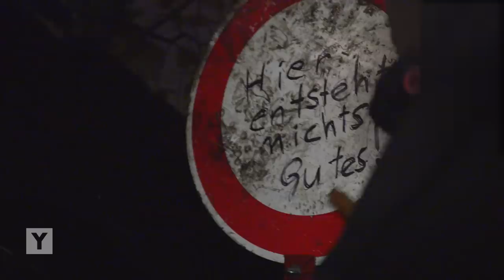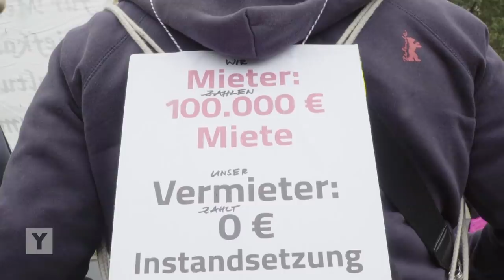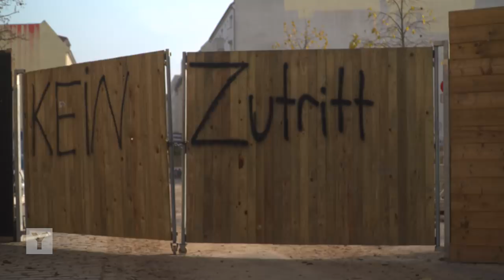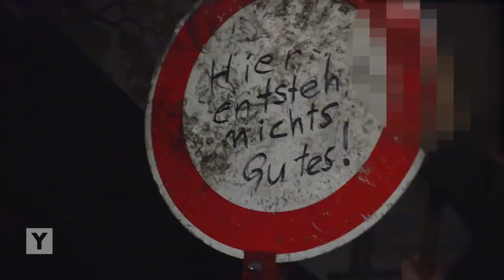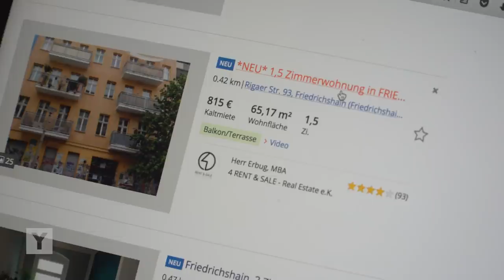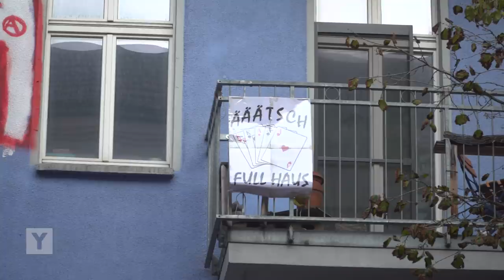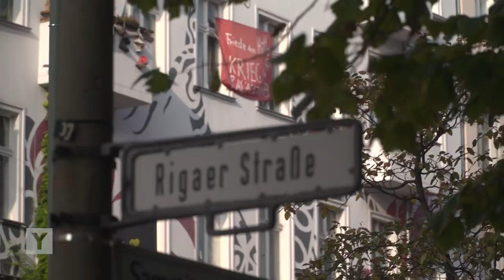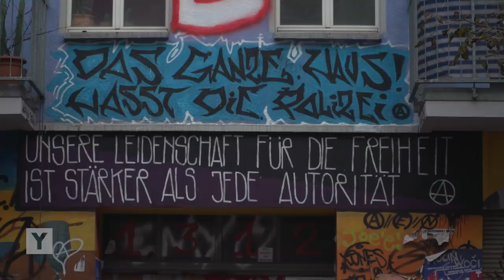Rigaer Straße: Kampf um Wohnraum - Gentrifizierung in Berlin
Gentrifizierung - Der Wohnungsmarkt ist außer Rand und Band. Fast überall in Deutschland steigen die Mieten. Besonders stark klettern die Mietpreise in Berlin: In manchen Vierteln der Hauptstadt haben sich die Mieten in den vergangenen zehn Jahren nahezu verdoppelt. Im Stadtteil Friedrichshain regt sich nun Widerstand gegen ein aktuelles Luxusbauprojekt. Anwohner protestieren gegen Aufwertung und Verdrängung. Und mittendrin: Wohnungsbesetzer und die Polizei.
Reporter: Alexander Tieg
Kamera: Ilhan Coskun
Schnitt: Danny Breuker
Musik: Of Montreal – The past is a grotesque animal // Neonschwarz – Unser Haus // Madness – Our House // Kaiserbase – Berlin, Du bist so wunderbar
►Mehr Infos zum Thema hier:
Berliner Zeitung über Gentrifizierung: